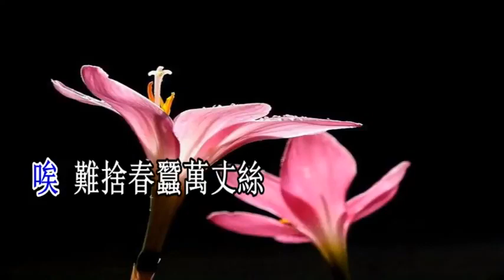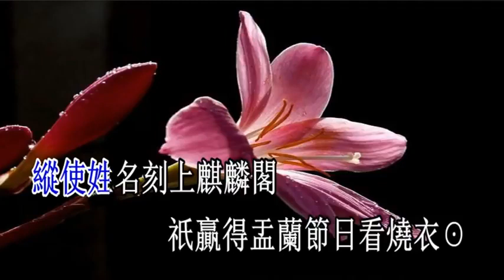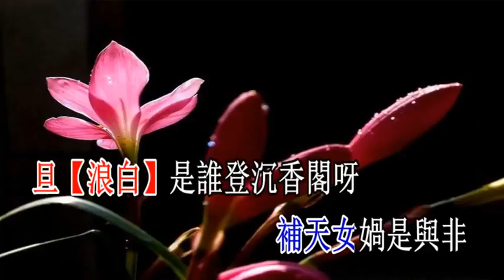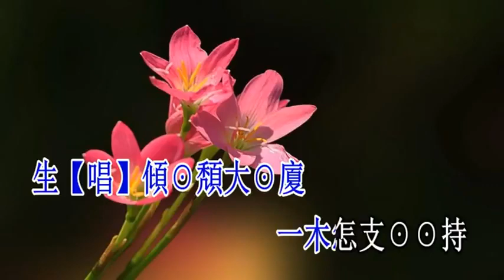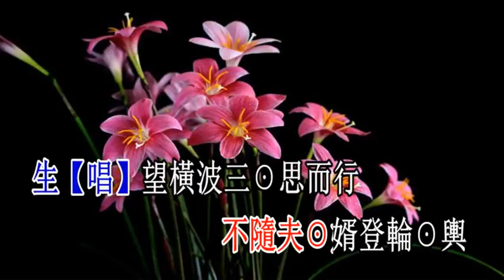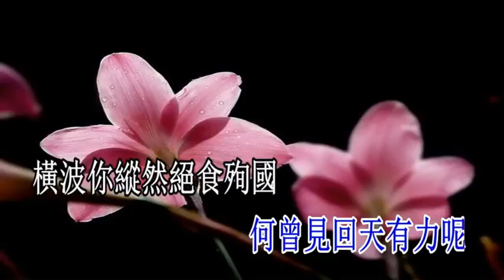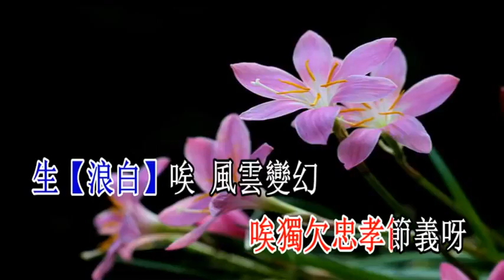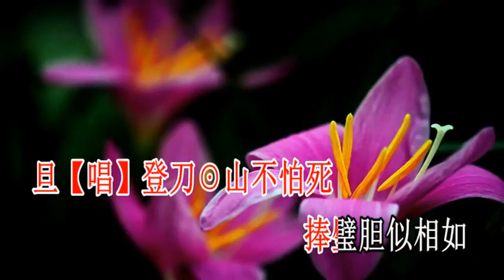Y 顧橫波傳 阮德文 杜可雲 Karaoke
Thanks to R.Jong  at 寶光工作室  for the video